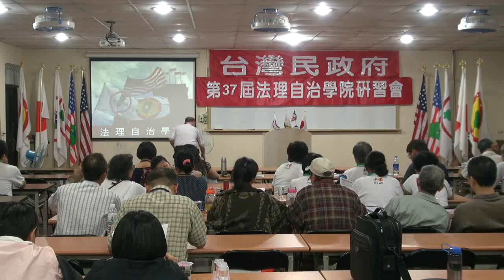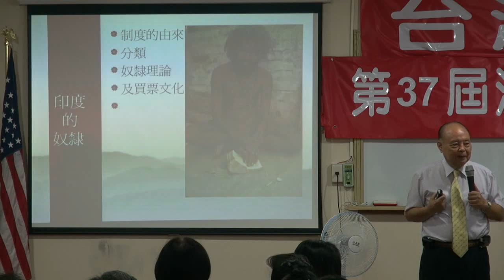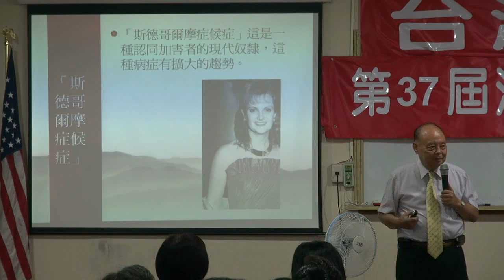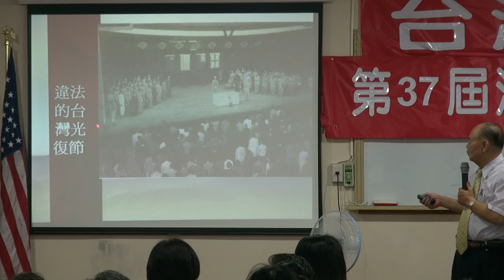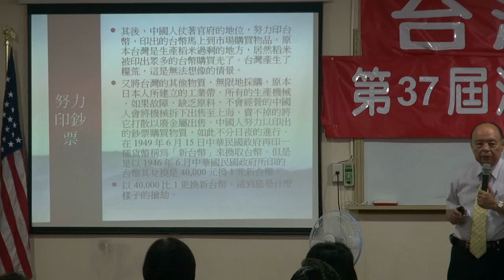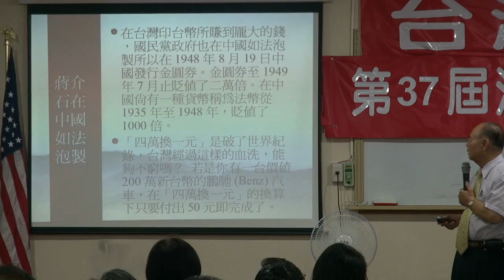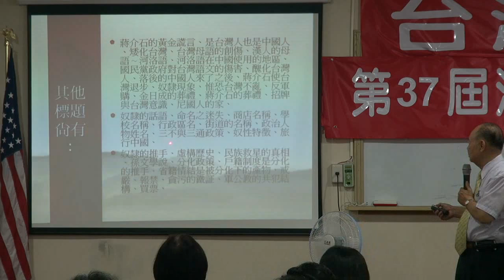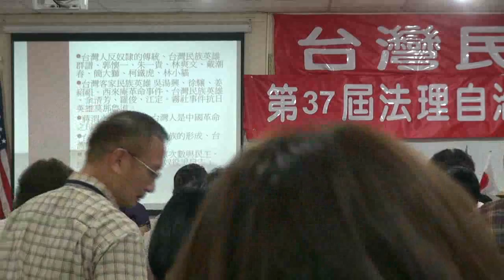120825-8-介紹"奴隸"-郭弘斌-台灣民政府第37屆法理自治學院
120825-8-介紹"奴隸"-郭弘斌-台灣民政府第37屆法理自治學院